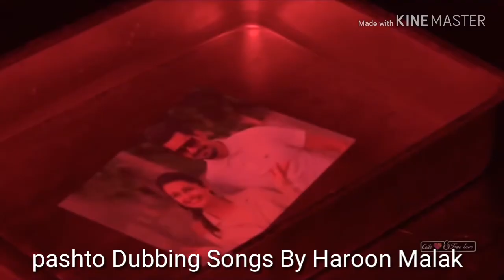PASHTO NEW DUBBING SONG 2019=PASHTO NEW SONG 2019=NEW SONG 2019 9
PASHTO DUBBING SONGS BY HAROON MALAK